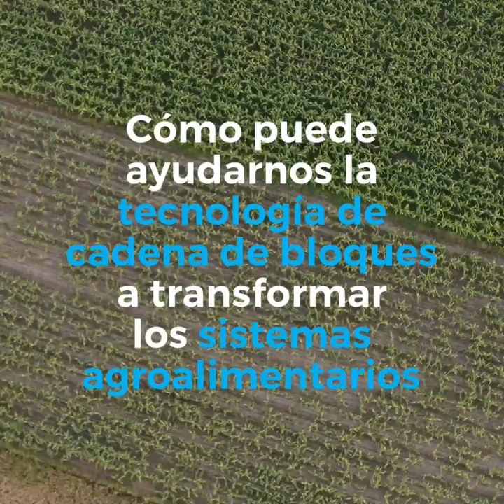Cómo puede ayudarnos la tecnología de cadena de bloques a transformar los sistemas agroalimentarios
Las tecnologías innovadoras pueden ayudarnos a logar sistemas agroalimentarios más eficientes, inclusivos, resilientes y sostenibles.
Una de esas novedosas tecnologías es la tecnología de cadena de bloques.
La cadena de bloques es una base de datos compartida y descentralizada que, a diferencia de las bases de datos tradicionales, utiliza un registro digital que se duplica y distribuye simultáneamente a través de una red de nodos en computadoras o servidores.
Esto hace que sea prácticamente imposible modificar o piratear registros.
La FAO ya utiliza la tecnología de cadena de bloques para garantizar la transparencia, trazabilidad y sostenibilidad de los productos alimentarios.
3 ejemplos de cómo la cadena de bloques puede ayudarnos a transformar los sistemas agroalimentarios
1. Mejorar la contabilidad del carbono mediante la tecnología de cadena de bloques puede ayudar a los países a ajustar sus emisiones de gases de efecto invernadero a los compromisos del Acuerdo de París de la ONU.
2. En Papua Nueva Guinea la FAO trabajó con la Unión Internacional de Telecomunicaciones en un sistema de registros distribuidos basado en la cadena de bloques para rastrear el ganado y que los consumidores puedan comprobar el historial de producción.
3. La FAO colabora con la Universidad de Wageningen (Países Bajos) para estudiar usos de la cadena de bloques, por ejemplo, para monitorear el riesgo de trabajo infantil y para la gestión forestal.
Estos son solo algunos ejemplos de cómo las nuevas tecnologías nos están ayudando a transformar nuestros sistemas agroalimentarios en aras de un futuro mejor, sin dejar a nadie atrás.